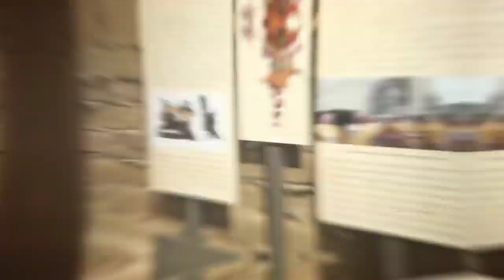Top 10 ghost catches on camera 😱😱ghost